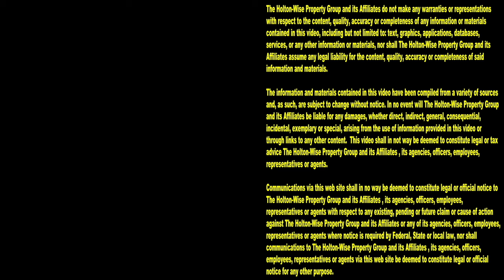New York is Targeting Landlords with a Scarlet Letter | Ask James Wise 109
The city of Elmira is the latest city in New York to jump on the anti landlord trend. This New York city is targeting landlords with a public list akin to a scarlet letter. During the 109th episode of The Ask James Wise Show, rental property expert James Wise is discussing how un-American it is to have cities target a certain class of citizens. Having differing sets of rules for building codes because of who the owner is a slap in the face to those who value private property ownership rights.

City of Elmira Releases Landlord Code Violations List in 'Fight Against Blight'